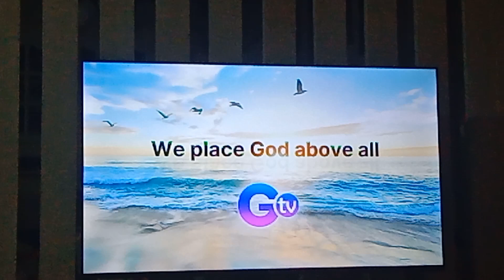GTV 27 Testcard with audio feed February 15 2024 part 3